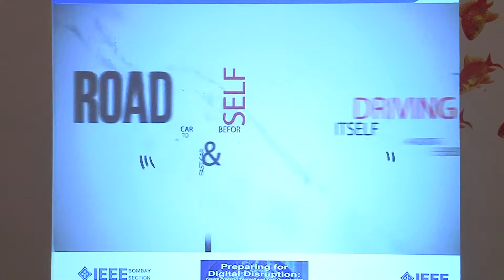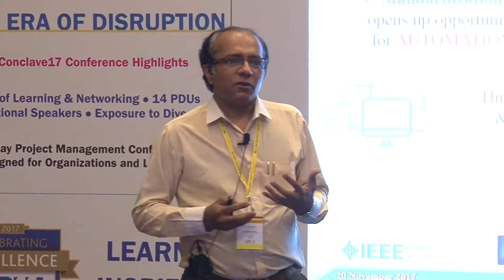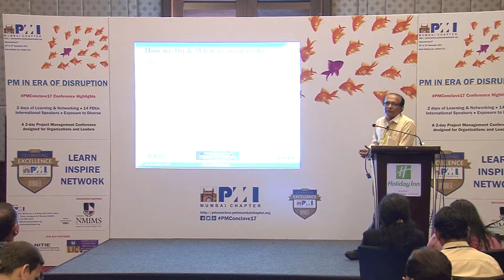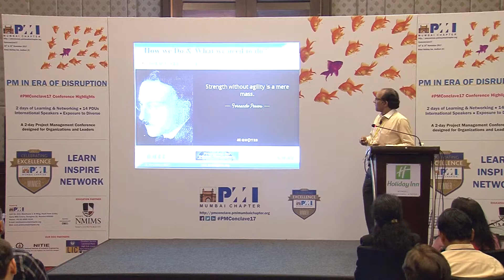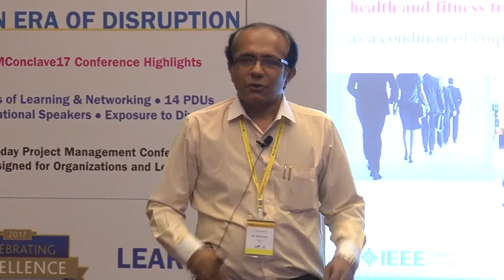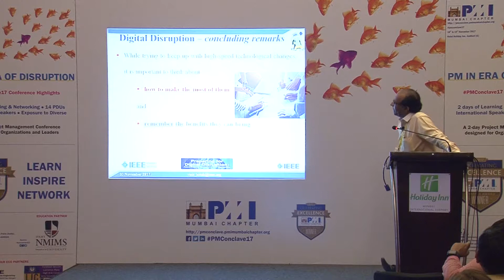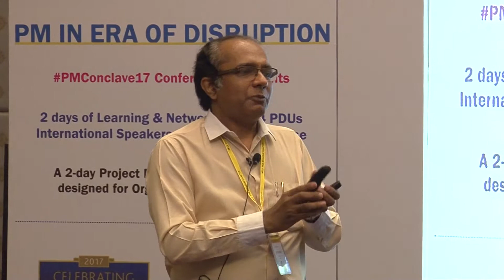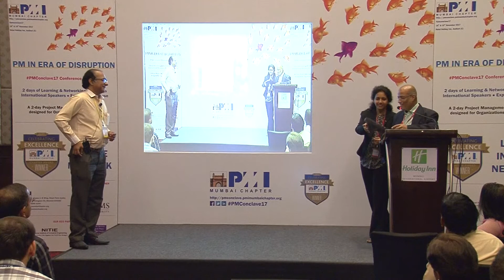PMI 19 11 2017 07